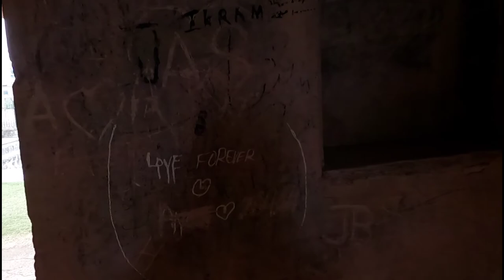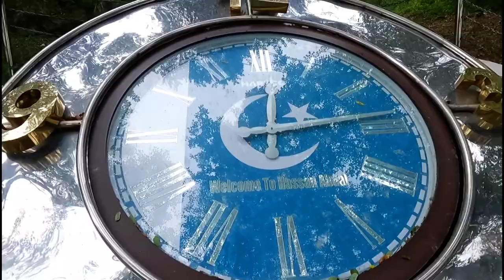LALA RUKH TOMB || HASSAN ABDAL 🇵🇰 || Hamad G Vlogs || Hakeem Tomb & Maqbra LalaRukh || Tour Vlog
(My insta, FB, Twitter= Hamad G Vlogs)

Location Detail ⬇️
Search on Google Map (Lala Rukh Tomb),

I Love Travel✌

My Favorite Vlogger's From 🇵🇰 👇
Etc...